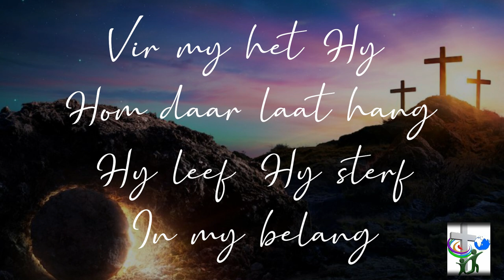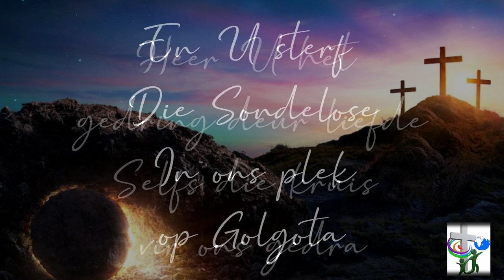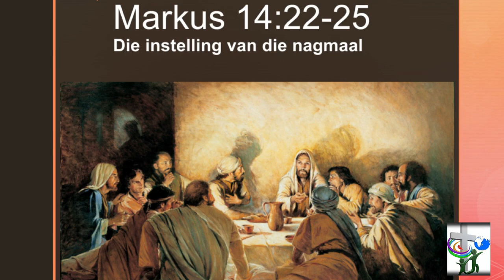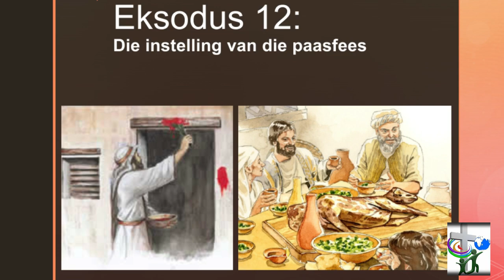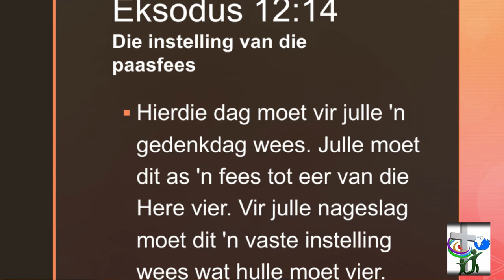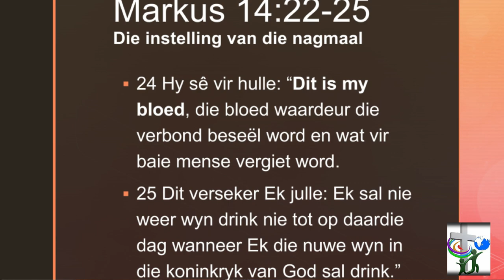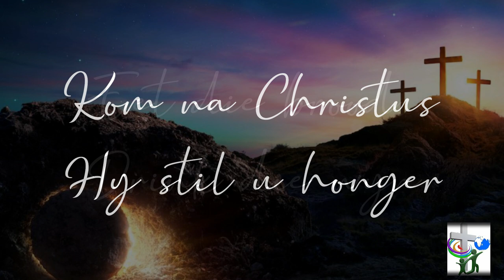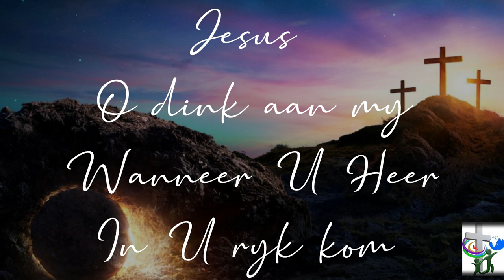Volle Paasnagmaal Preek 9 April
Kom geniet die Paas Nagmaal saam met ons met Ds. Neels Kloppers en Ds. Sumari Redelinghuys - 9 April 2020